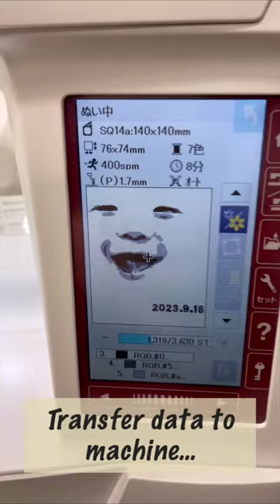Unique Embroidery Project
Looking for your next sewing inspo? Check out this unique embroidery project.